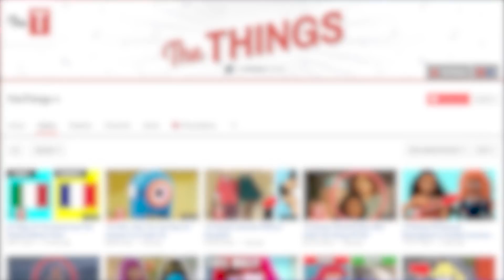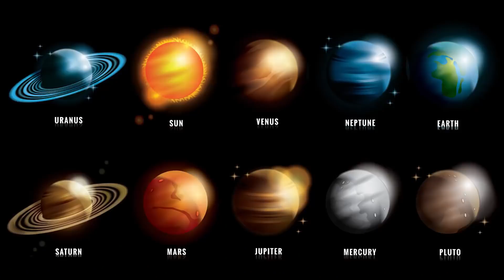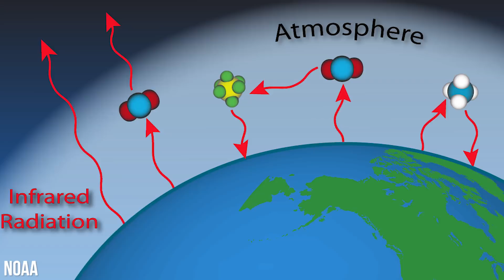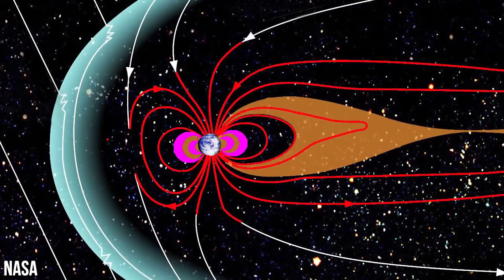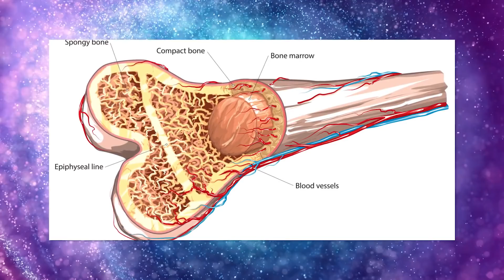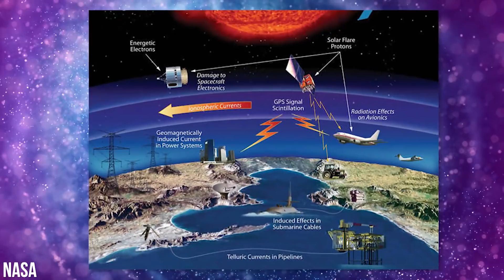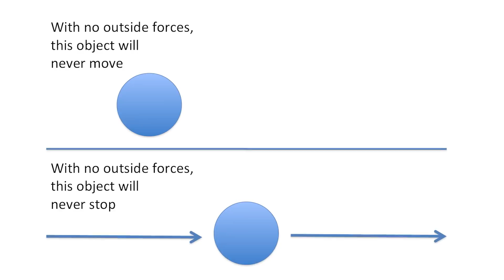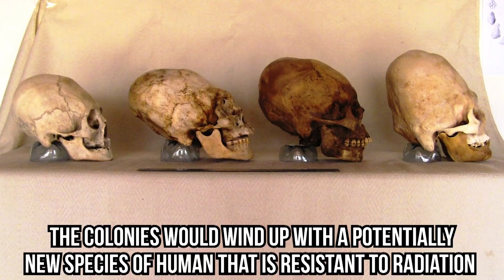This Is What Would Happen If Humans Lived In Space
What would happen to humans if we lived in space?
People have postulated the possibility of moving humanity into space for decades. Science fiction is full of novels, movies, and TV shows that show an alternate reality in which Earth was destroyed and people had to move to space to keep humanity alive, or humans finally started to colonize beyond our own atmosphere. But what exactly would happen to us if we left the planet?

It depends on where we go. We could spend a few millennia terraforming Mars or the Moon, or we could build space habitats that don’t orbit far from our home. Whatever we choose to do, the work involved would be different, and our bodies would respond differently.

Our bones and muscles would take quite a hit from the difference in acceleration due to gravity. Exposure to radiation is definitely a cause for concern as well, but if we managed to somehow give a magnetic field to the Moon or Mars, they would be rendered suitable candidates for the space colonists. And most importantly, these environmental changes could have a serious effect on the definition of human.

Stay tuned to learn about the effects of living in space on the human body and how it could even lead to the existence of a new species of human, separate and independent from Earth humans. Have you ever read or watched any sci-fi stories about the colonization of space by humanity? Tell us your thoughts about the effects of humans living in space in the comments!